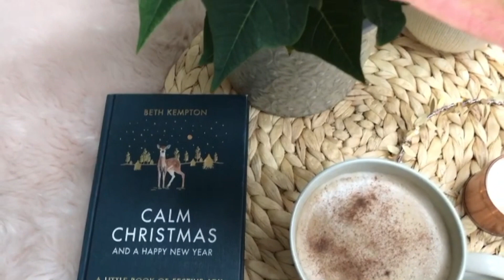Sew Sweet Violet Vlogmas 2019 - Day Twenty Three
Welcome to Vlogmas 2019 where I natter on a bit about Knitting, crafting, baking and generally Christmasing!

My Etsy Pattern Shop -